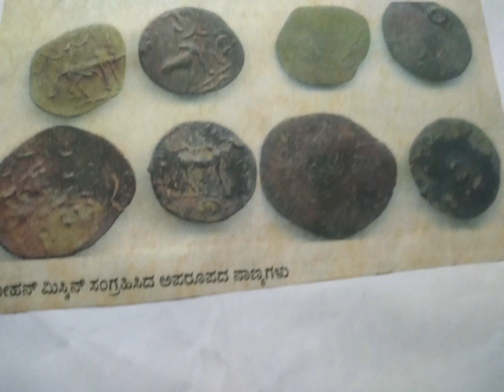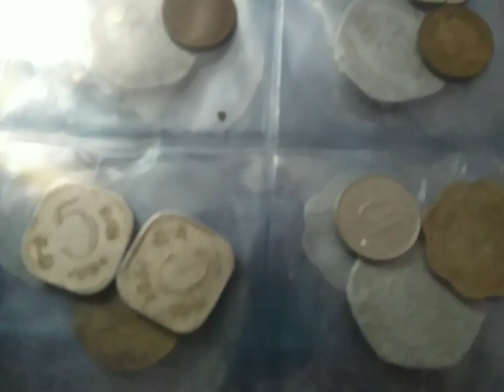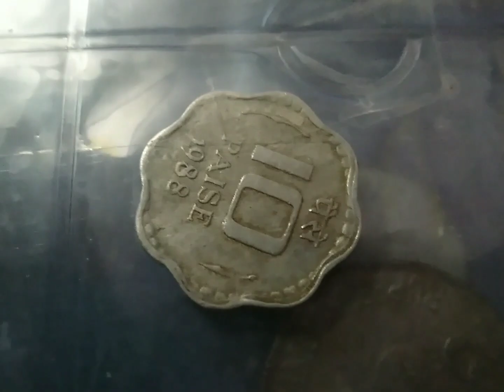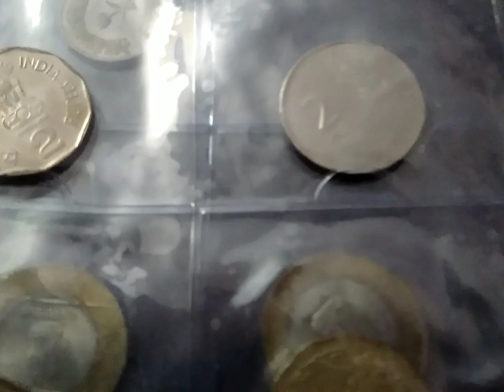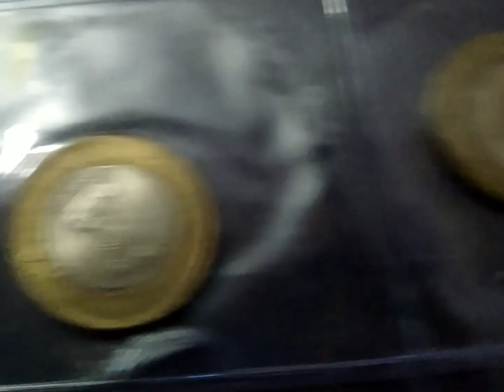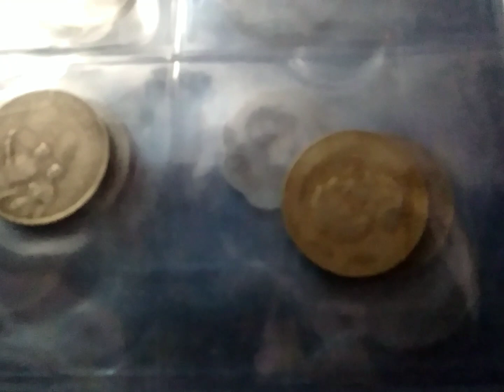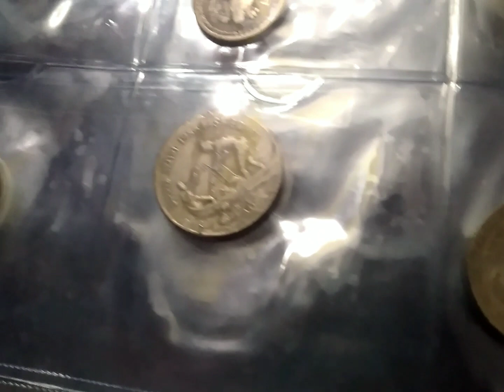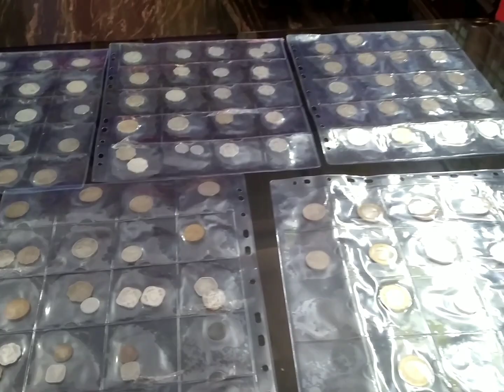old coins collection my habby